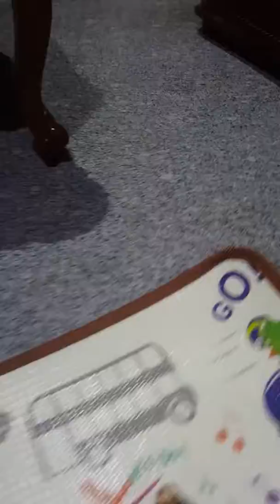Clara Angela Putri - 06 09 2017